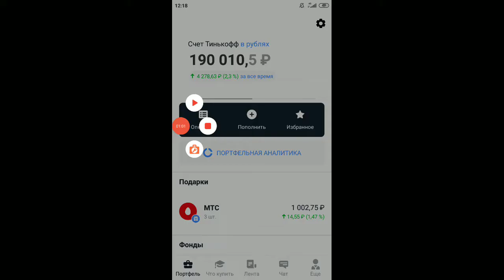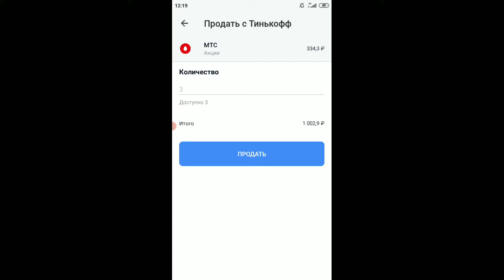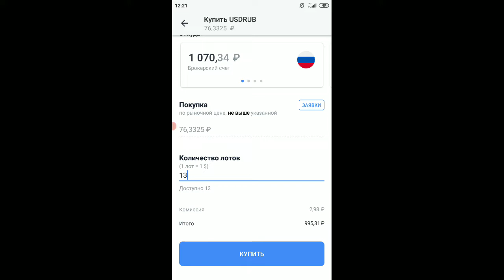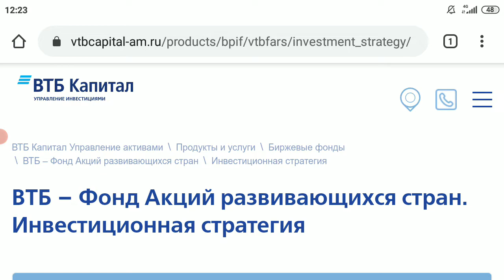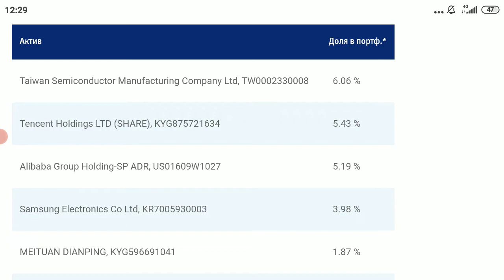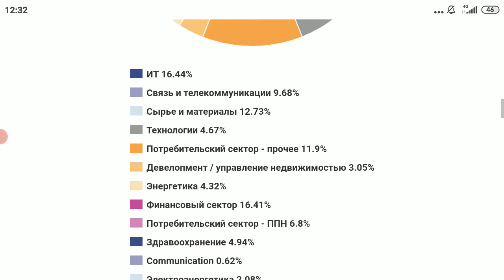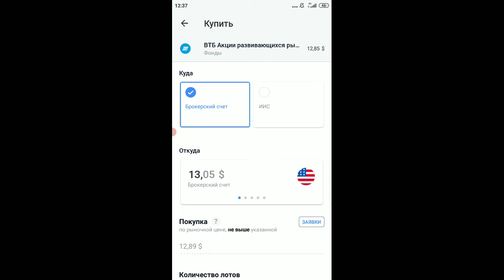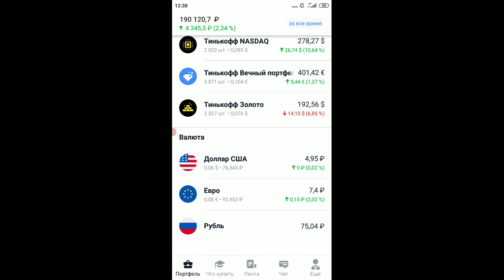Покупаю фонд ВТБ VTBE на акции развивающихся стран. Обзор ETF, доходность, структура, перспективы💲💲💲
РЕКЛАМА, 18+
Рекламодатель: АО "Тинькофф Банк", лицензия ЦБ РФ № 2673, ИНН: 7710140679

Лучшая дебетовая карта Tinkoff Black + 1000 ₽ в подарок при покупках на 3000 ₽ + 3 месяца бесплатного обслуживания🤑👑💰 (не забудь совершить покупку более 1000 ₽ в течение 60 дней🙏)

Лучшая дебетовая карта Tinkoff Black + 500 ₽ в подарок при покупках на 1000 ₽🤑👑💰 (не забудь совершить покупку более 1000 ₽ в течение 60 дней🙏)

Лучшая дебетовая карта Tinkoff Black + супердизайн карты🤑👑💰 (не забудь совершить покупку более 1000 ₽ в течение 60 дней🙏)

Кредитная карта TINKOFF PLATINUM с ВЕЧНЫМ БЕСПЛАТНЫМ обслуживанием👑💰🤑 (не забудь совершить любую покупку в течение 60 дней🙏)

Кредитная карта TINKOFF PLATINUM + год Tinkoff Pro в подарок при покупках от 1000 ₽ в течение месяца👑💰🤑 (не забудь совершить любую покупку в течение 60 дней🙏)

Брокерский счет в Tinkoff Инвестиции + БОНУС акция до 20 000 ₽🥳💰😎

Брокерский счет в Tinkoff Инвестиции + месяц торговли без комиссии🥳💰😎

Лучшая детская дебетовая карта Tinkoff Junior + бонус Tinkoff Black родителю с вечным бесплатным обслуживанием👑💰🤑 (не забудь совершить любую покупку в течение 60 дней🙏)

Дебетовая карта Tinkoff All Games + 1000 баллов в подарок при покупках от 3000 ₽🤑👑💰(не забудь совершить любую покупку в течение 60 дней🙏)

Дебетовая карта Tinkoff All Games + 500 баллов в подарок🤑👑💰(не забудь совершить любую покупку в течение 60 дней🙏)

Кредитная карта Tinkoff All Games + 3000 баллов в подарок при покупках от 7000 ₽🤑👑💰(не забудь совершить любую покупку в течение 60 дней🙏)

Кредитная карта Tinkoff Drive + 3000 баллов в подарок при покупках от 7000 ₽🤑👑💰(не забудь совершить любую покупку в течение 60 дней🙏)

Кредитная карта Tinkoff Drive + 2000 баллов в подарок при покупках от 5000 ₽ + бесплатное обслуживание на 12 месяцев 🤑👑💰(не забудь совершить любую покупку в течение 60 дней🙏)

Дебетовая карта All Airlines + 1000 миль в подарок при покупках от 3000 ₽ 🤑👑💰(не забудь совершить любую покупку в течение 60 дней🙏)

Кредитная карта All Airlines + 3000 миль в подарок + бесплатное обслуживание на 12 месяцев 🤑👑💰(не забудь совершить любую покупку в течение 60 дней🙏)

Кредитная карта All Airlines + 4000 миль в подарок за покупки от 1000₽ 🤑👑💰(не забудь совершить любую покупку в течение 60 дней🙏)